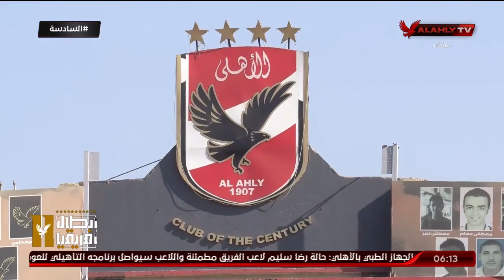الحلقة الكاملة | السادسة مع أحمد سمير | 15-1-2024